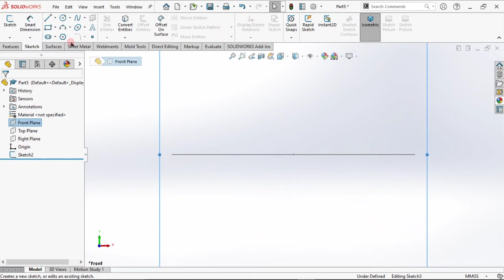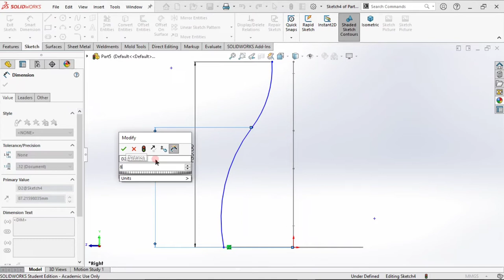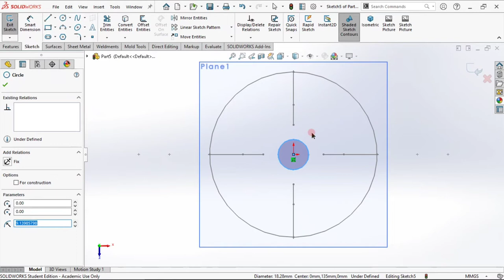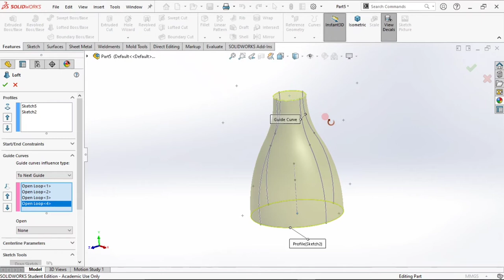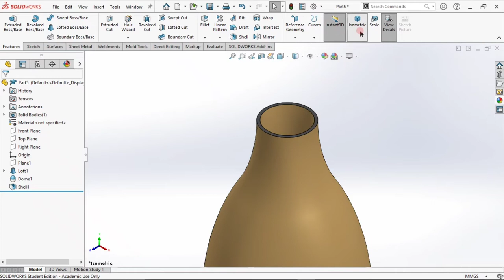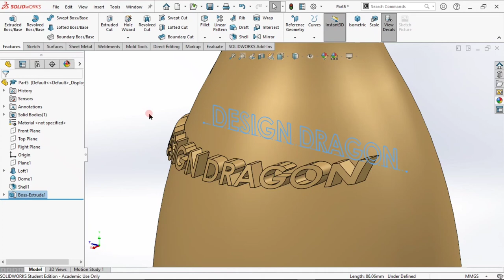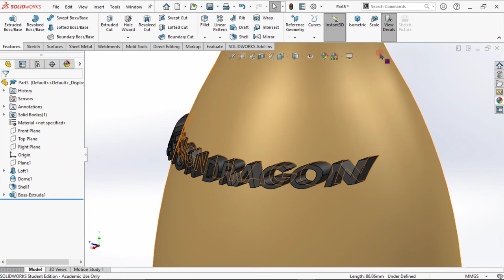LOFT, DOME AND TEXT ENTRUDE TOOL IN SOLIDWORKS